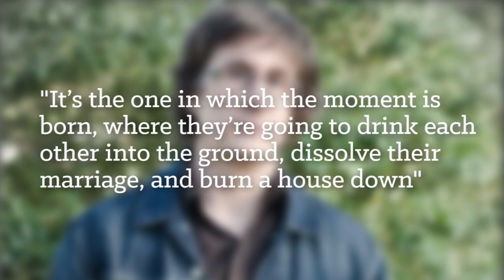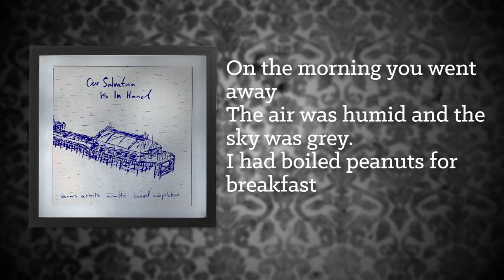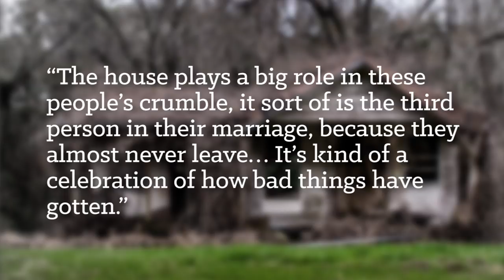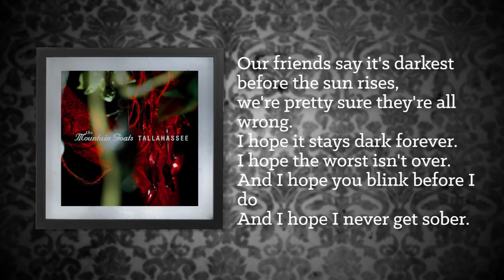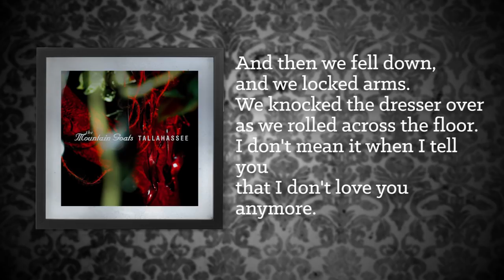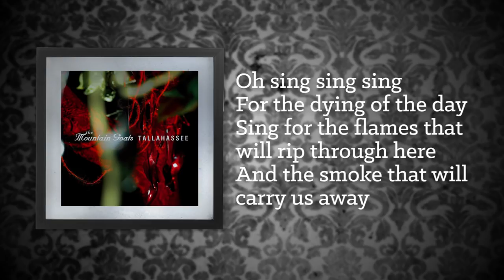The Alpha Couple: The Mountain Goats' Dysfunctional Lovers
00:00 Intro
00:35 Title Card
00:42 The Alpha Saga
01:46 Small, Specific Moments
02:41 Tallahassee
03:44 No Children
04:51 Oceanographer’s Choice
05:38 Alpha Rats Nest
06:17 Conclusion